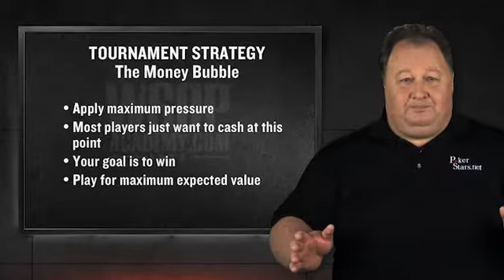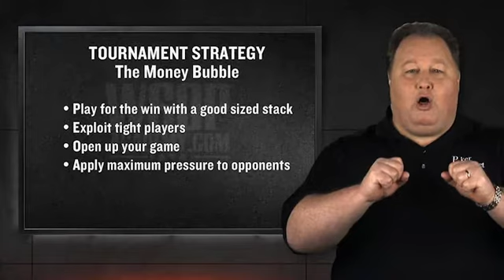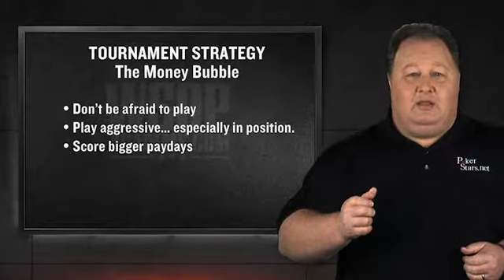WSOP Academy Lesson 06 Playing on the Money Bubble